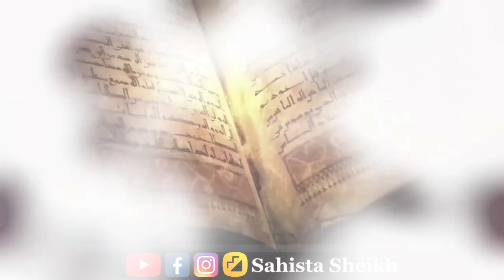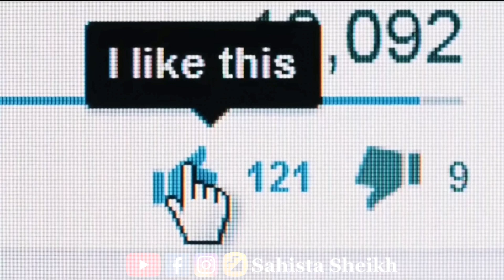ईसाई लड़के ने मौत से पहले क्या देखा 😱 | Maut Se Pehle Aankhon Ne Kya Dekha Video Viral 🧞‍♂️